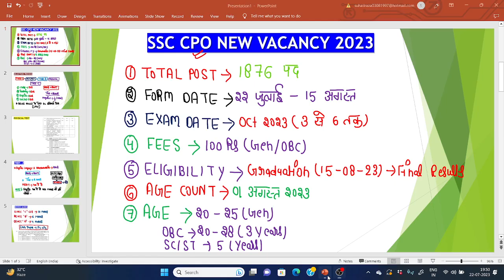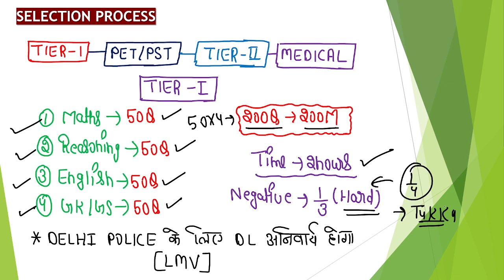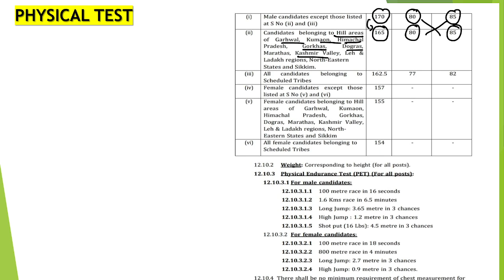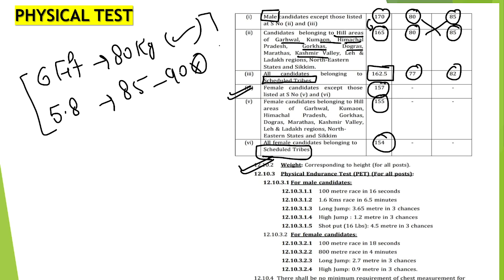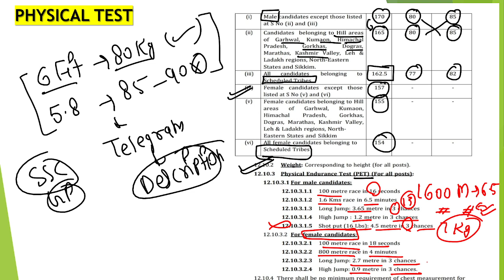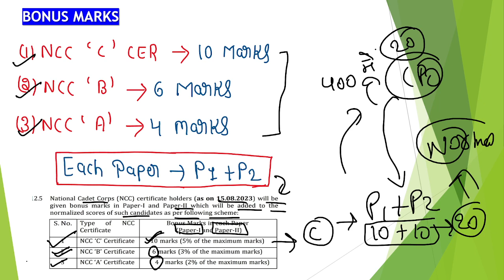SSC CPO 2023 NOTIFIACTION OUT | SSC CPO VACANCY 🔥RELEASE | DELHI POLICE में दरोगा बनने का मौका 💥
ssc cpo 2023 ssc cpo 2023 final cut off